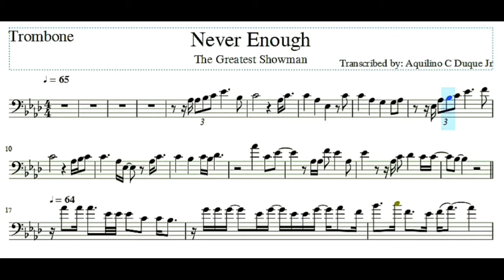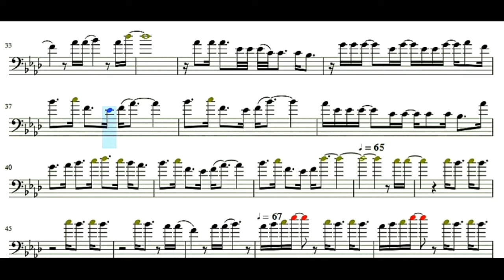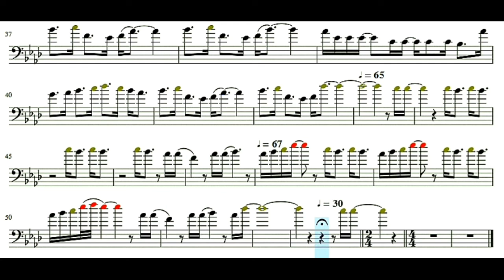Never Enough by The Greatest Showman - Trombone | Aquilino C Duque Jr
Trombone Play Along